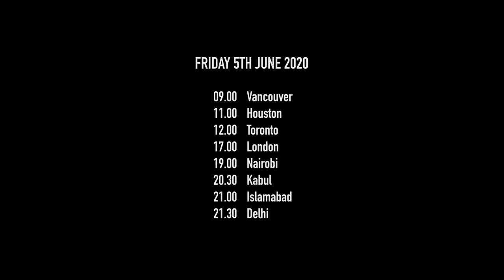Close to Home | Al-Khimyah | Trailer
With a population of 17 million, Cairo has one of the lowest ratios of green space to urban population in the world - an area the size of a footprint per inhabitant, according to one estimate. The creation of Azhar Park was therefore a topic of great interest for PrinceAlyMuhammad AgaKhan. Combining never-before-used footage and new interviews with photographs and video from the coverage of the AlAzharPark over the years, Prince Aly Muhammad has crafted an investigation into a site called al-Qahirah (the victorious), which was founded by the Aga Khan’s ancestor, the fourth Fatimid Imam-caliph al-Mu‘izz.